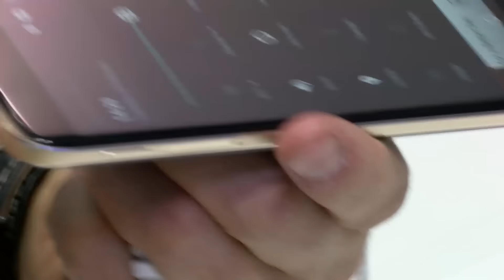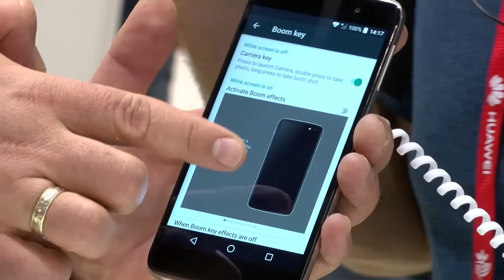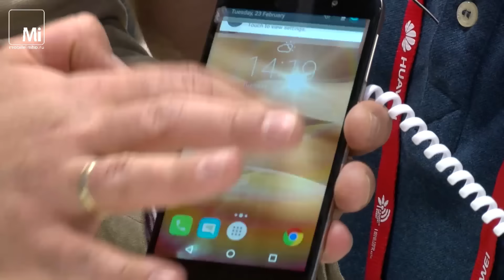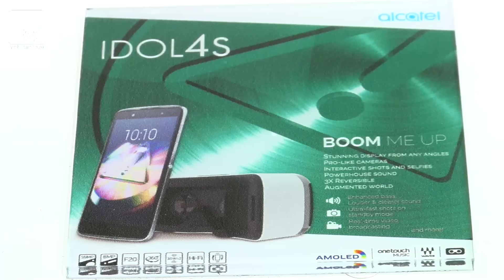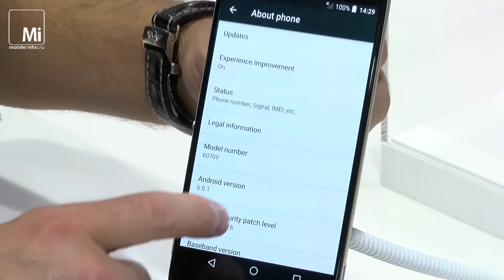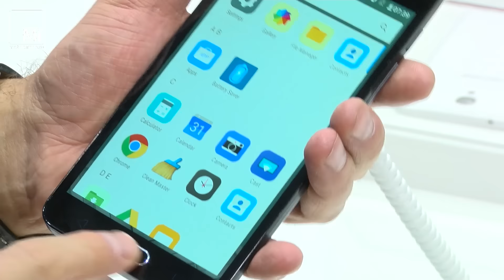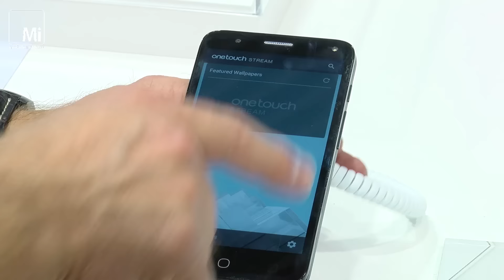Новинки Alcatel idol4, idol4s и Alcatel Pop4 на MWC2016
В рамках прошедшего "Мобильного Конгресса" путешествуем по стенду Alcatel и знакомимся со смартфонными новинками.